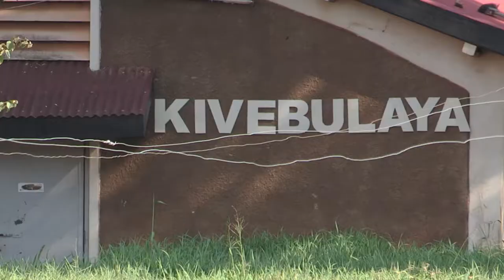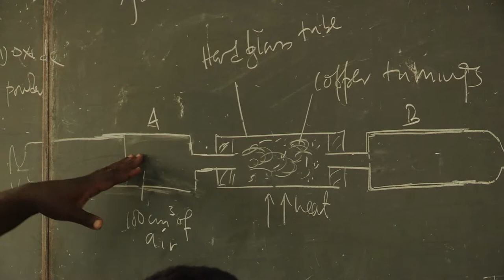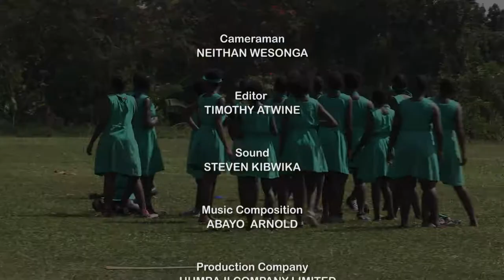EXPANDING GAYAZA HIGH SCHOOL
This is a documentary showcasing Gayaza High School focusing mainly on the state of the staff room.